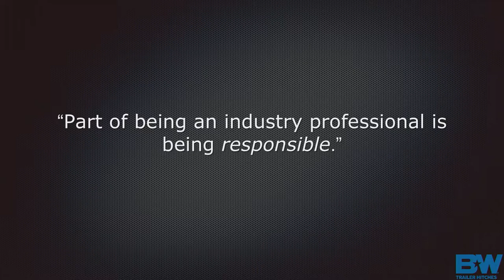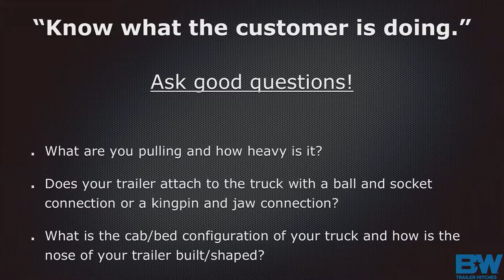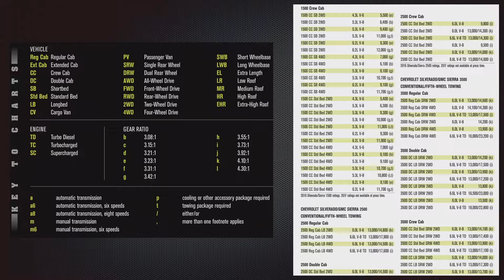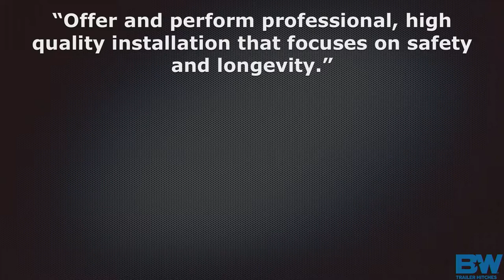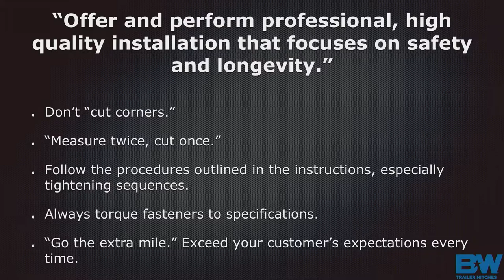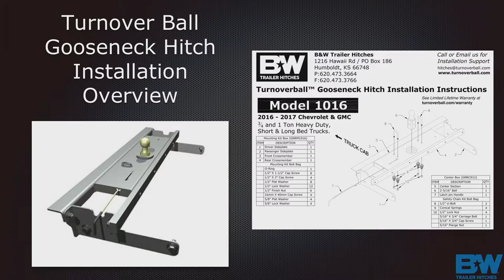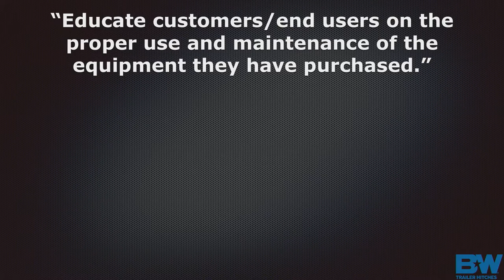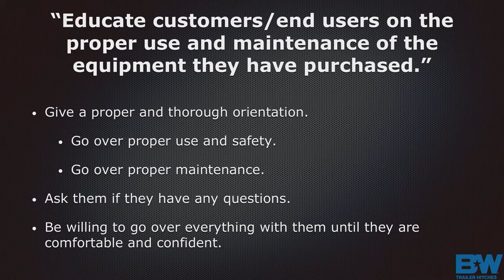Professional Gooseneck Hitch and 5th Wheel Hitch Sales & Installation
This informative class, hosted by B&W Trailer Hitches, will help novice and seasoned installers deepen their understanding of sales and installation fundamentals and increase product/consumer safety, installation proficiency and the service department’s profitability. Instructor Chris Long will help attendees learn how to select the correct products for the customer’s needs and outline the responsibilities that dealers/installers have when becoming a heavy-duty towing products provider. Attendees will find out why certain installation practices are important, why they should be followed and discover techniques that ensure customer safety and product longevity. The workshop will help service writers gain a better understanding of installation timing & estimating labor costs.